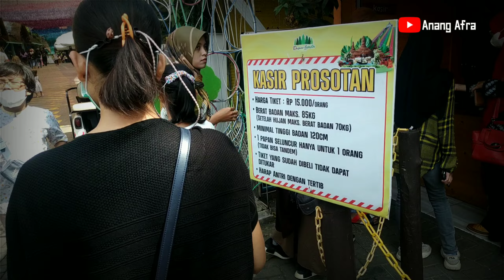Keindahan yang tersembunyi, Wisata Dusun Semilir Ambarawa Semarang